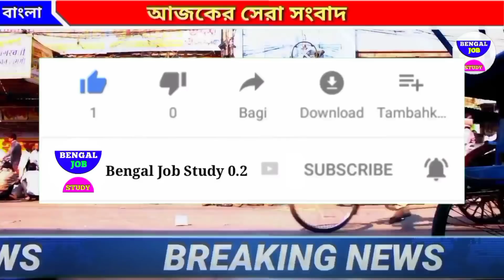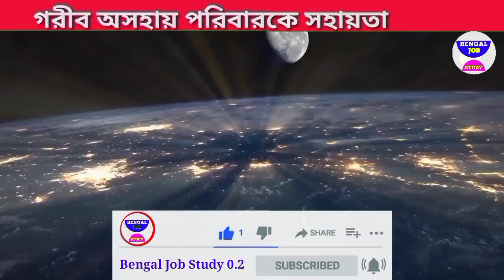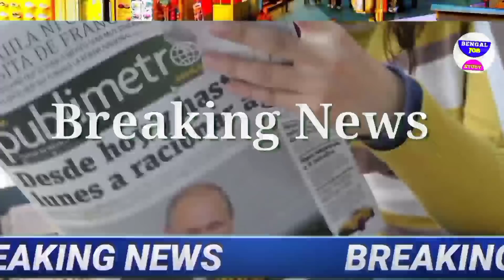আজকের বড়ো খবর🔥Today Latest Update ট্রেন দুর্ঘটনা 😳 লকডাউনে বাংলা মমতা BengalJobStudy0.2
আজকের বড়ো খবর🔥Today 14 January Latest Update ট্রেন দুর্ঘটনা 😳 লকডাউনে বাংলা মমতা BengalJobStudy0.2 BengalJobStudy0.2 BengalJobStudy0.2 আজকের বড়ো খবর🔥Today 14 January Latest আজকের বড়ো খবর🔥Today 14 January Latest Update ট্রেন দুর্ঘটনা 😳 লকডাউনে বাংলা মমতা BengalJobStudy0.2👆 লকডাউন দেশে ? বিপদ আজ BengalJobStudy0.2

👆👆👆 ( click now) আমাদের সাথে মেসেজ করুন উপরে

📌 যেসব তথ্য আজকের ভিডিওতে রয়েছে:-
বড় খবর  today 14 January বিরাট বিপদ পড়লেন মমতা আজকে খবর news kolkata কলকাতা খবর আজ
2) আজকের  খবর  সংবাদ today 14 January শনিবার বিরাট বিপদ পড়লেন মমতা আজকে খবর আজ news west bengal kolkata
3) আজকের বড় খবর  today 14 January বিরাট বিপদ পড়লেন মমতা দেশের সব থেকে বড় খবর আজ news today
today 14 January আজকের বড় খবর আজকের খবর বড় খবর
4) আজকের বড় খবর  today 14 January শনিবার মোদিকে জব্দ সুপ্রিম কোর্ট ভোট 1 আসনে কে জিতছে
5) আজকের বাছাই করা খবর  live মমতাআজ এইস্তাহার প্রকাশ মমতা ভাঙ্গা পায়ে today 14 January latest
6) আজকের খবর দেশজুড়ে সুখবর পুরুলিয়ায় গর্জে উঠলেন মমতা ভাঙ্গা পায়ে today 14 January  খবর আজকের
7) বড় খবর  ভোটের মমতা vs শুভেন্দহুইল চেয়ারে মমতা today 14 January saturday খবর আজকের বাংলা
8) আজকের লকডাউন সম্পর্কিত বড় খবর  আরো বিপদ বাড়লো মমতার today 14 January latest update today update আজ খবর ভোট খবর mamata
9) আজকের বড় খবর  হলদিয়া তে প্রধানমন্ত্রী today 14 January latest update today latest update আজকের খবর
10) দেশের সবথেকে বড় খবর  রাজ্য বাজেট today 14 January latest updateদেশের সবথেকে বড়ো খবর 1 হাজার পুজোয়
11) আজকের বড় খবর  today 14 January শনিবার latest update দেশের সবথেকে বড় খবর আজকের today big update latest information আজকের বেশকিছু তথ্য গুরুত্বপূর্ণ বাংলায়।
12) আজ সকালের তাজা সংবাদ  today October খবর latest update দেশের সবথেকে বড়ো খবর আজকের তাজা খবর jio latest offer
13) আজকের বড় খবর  today 14 January saturday latest update today update bengal jo inb study 0.1
14) আজকের বড় ঘোষণাদেশের সবথেকে বড়ো খবর. today sharing tech sharing bengal job study 0.1 update দেশের সবথেকে বড়ো খবর 1 আগস্ট খবর আজকের তাজা খবর বাংলা খবর আজকের পশ্চিমবঙ্গের খবরআজকের বড়ো খবর🔥Today 14 January Latest Update লকডাউন ঘোষণা মমতা😳বন্ধ স্কুল ঘরটাকা BengalJobStudy0.2

1) পশ্চিমবঙ্গের আবহাওয়ার খবর
2) বাংলাদেশের আবহাওয়ার খবর
3) bangladesh weather report
4) today weather repo
5) আবহাওয়ার খবর আজকের
6) west bengal weather report today weather report west bengal

BengalJobStudy
BengalJobStudy 0.2
BengalJobStudy0.2

Follow Us more Update । আজকের বড়ো খবর🔥Today 14 January লকডাউন😳গৃহলক্ষী প্রকল্প মমতা 5000 টাকা আজকের খবর BengalJobStudy0.2

Non-profit, educational or personal use tips the balance in favor of fair use6